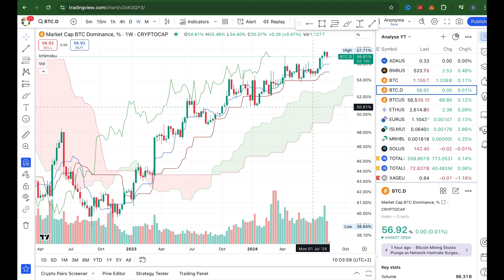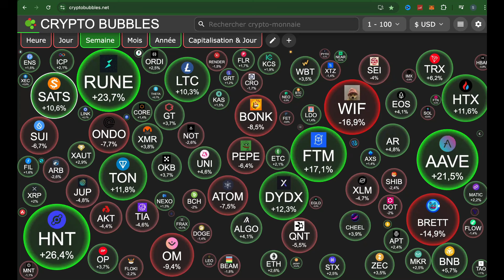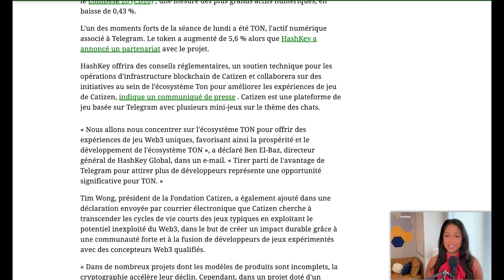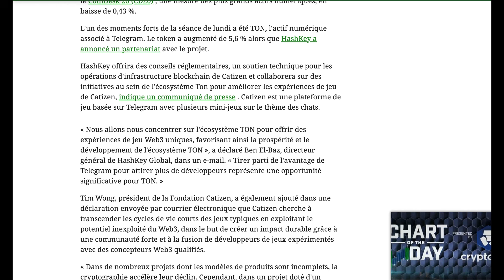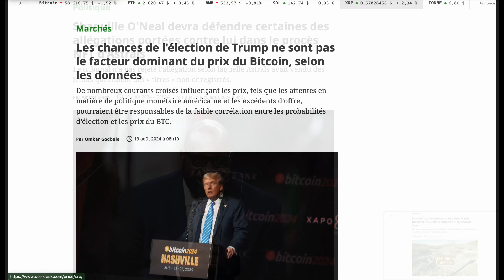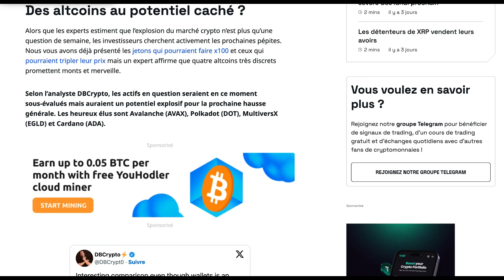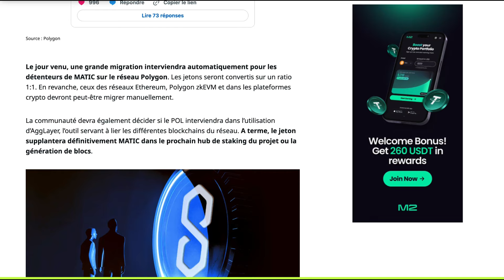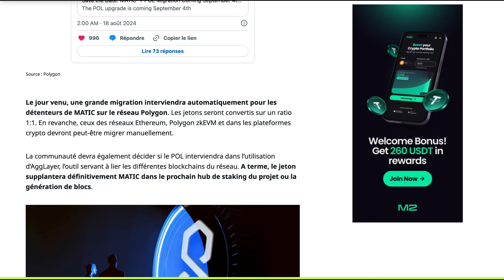Une Remontada pour le Bitcoin en Septembre ?